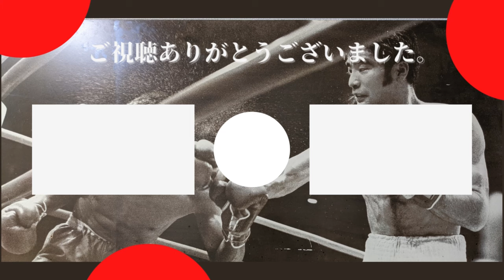【ファイティング原田】さんについて、話しました。ボクシング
日本人二番目の世界チャンピオンになったファイティング原田さんについて話しました。